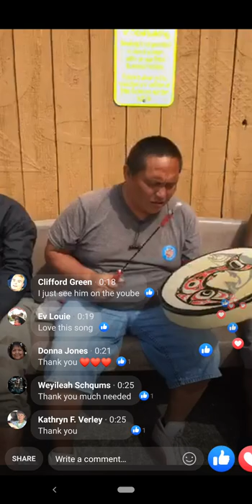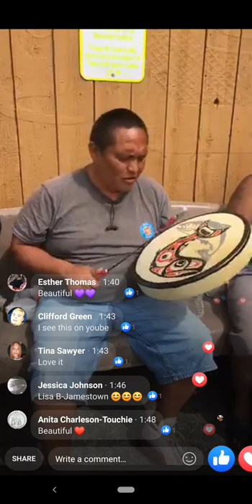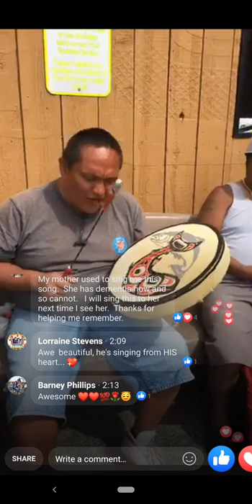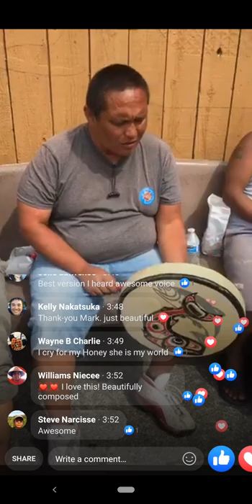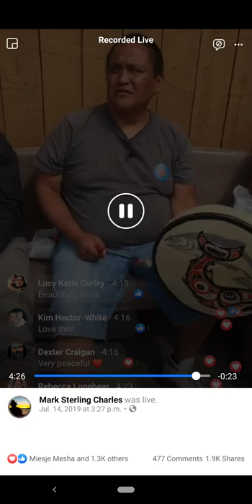You are my sunshine, by Marshall Thomas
Found this video last year on facebook and couldn't help but share